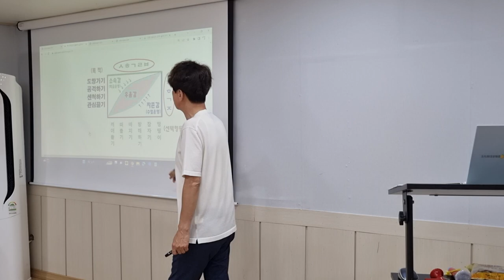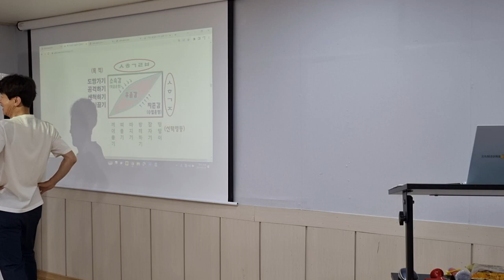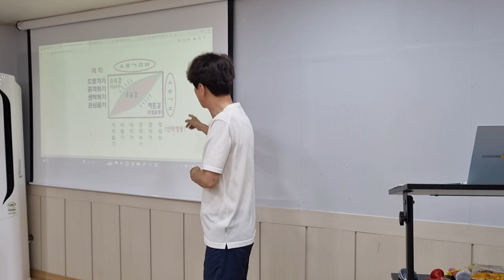낯선 행동 도표 설명: 기윤실 강서모임 저자와의 대화